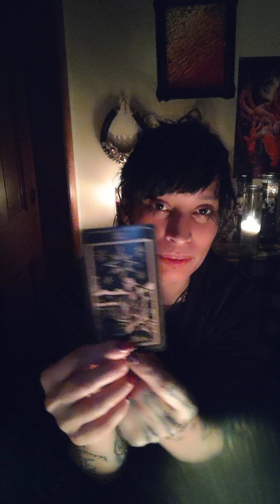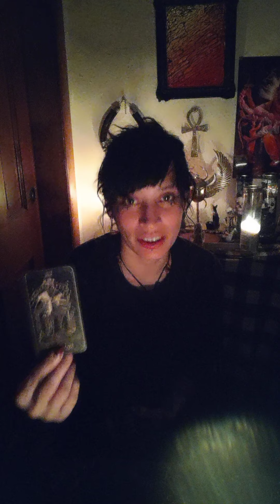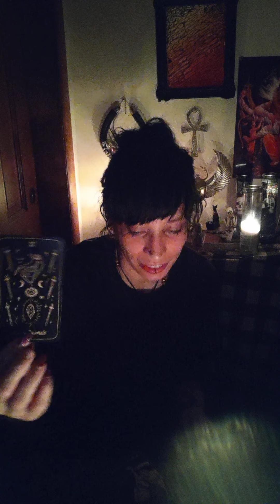Leo ♌🦁 This is your come up! 🔥❤️🌎🤴💪🙏🧹🔮